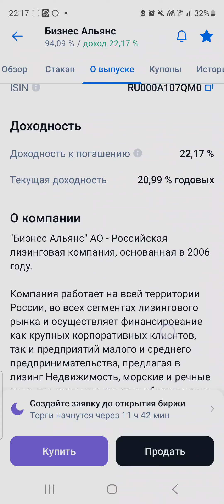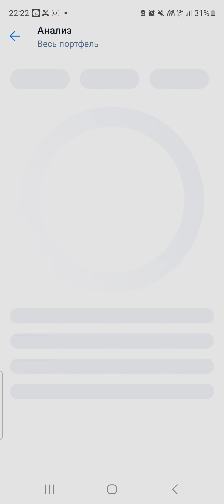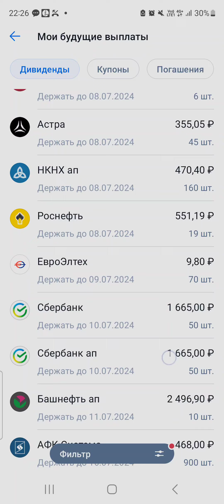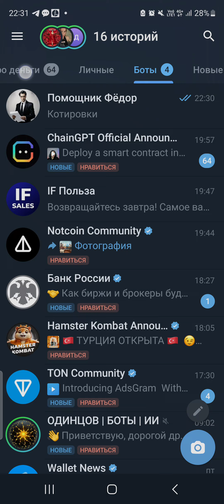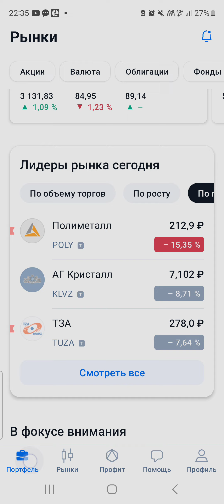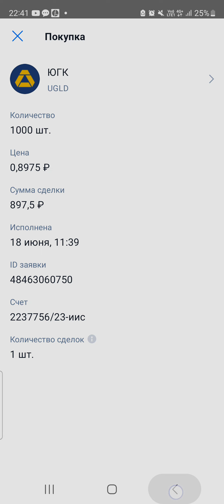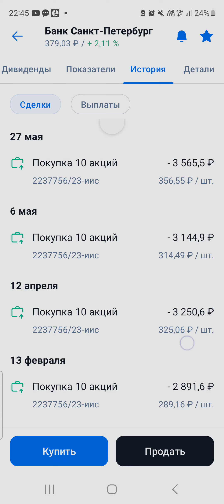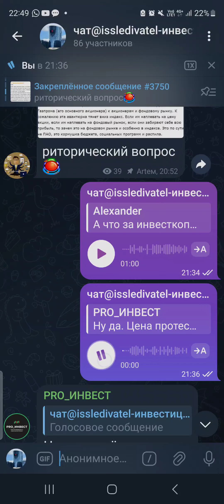Падающие ножи ловить или не ловить? Polymetal мои покупки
реферальная ссылка на открытие счёта у брокера и получаем подарочную акцию при выполнении трех условий, с условиями можно будет ознакомиться при открытии счёта
Кто хочет помочь развитию канала оставляю номер карты Сбера
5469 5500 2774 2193